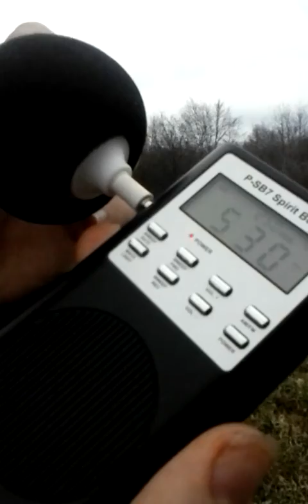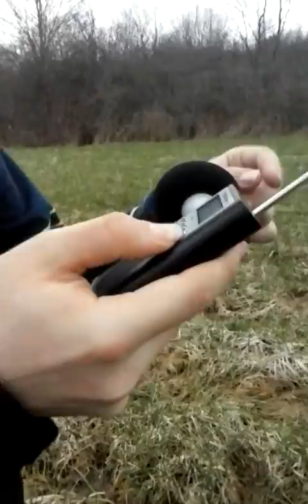Ghost Hunting 2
Not much this time around...
Eerie...